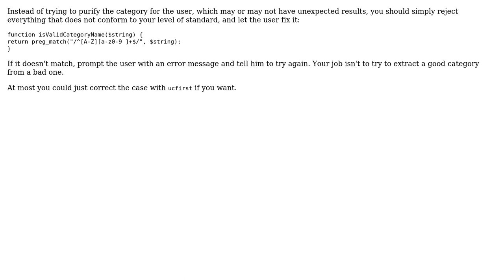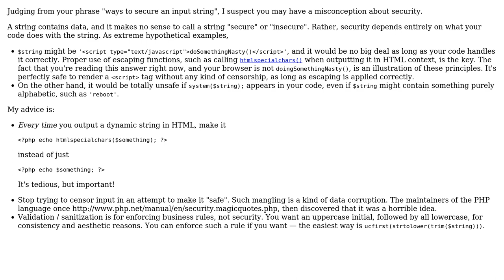Code Review: String sanitisation function (2 Solutions!!)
Code Review: String sanitisation function

With thanks & praise to God, and with thanks to the many people who have made this project possible! | Content (except music & images) licensed under CC BY-SA | Music | Images & others | With thanks to user Madara's Ghost user Jamal user GhostRider user 200_success and the Stack Exchange Network Trademarks are property of their respective owners. You are responsible for your own actions.